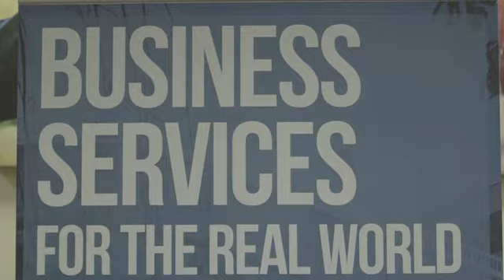Stoke on Trent College Business Development Team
The Business Development Team from Stoke on Trent College discuss the services available to local employers.